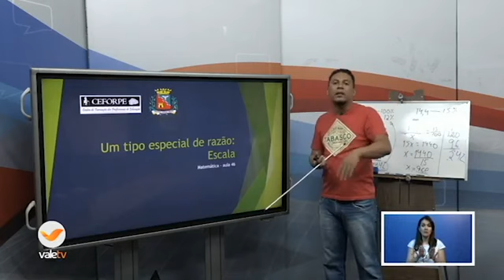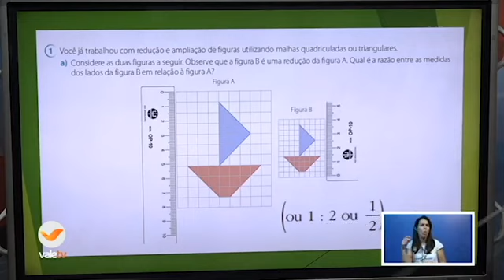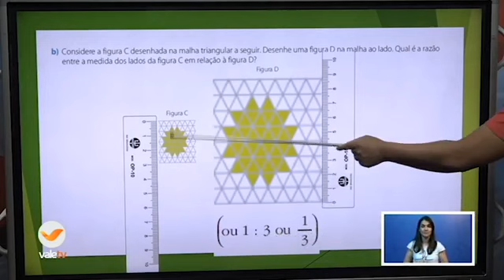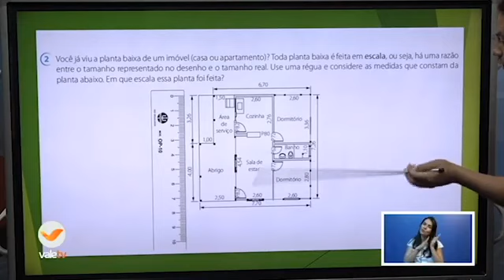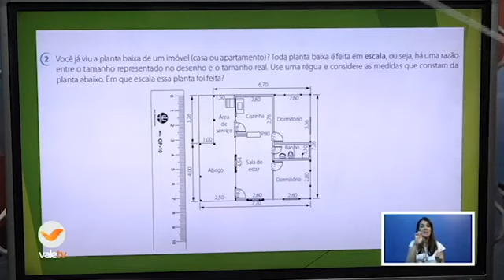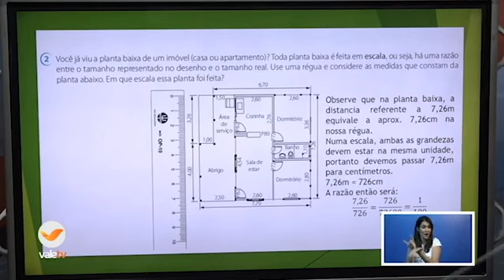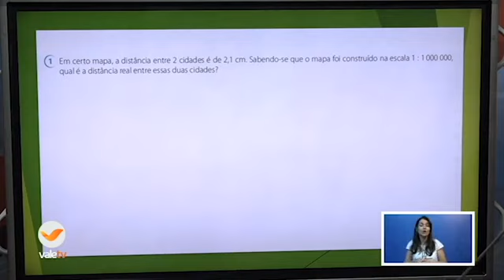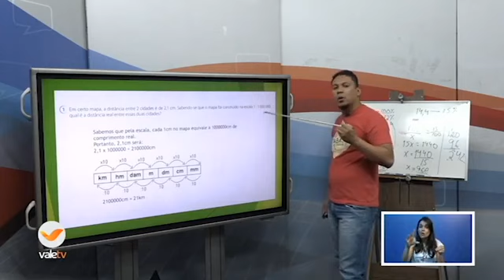107º DIA - TURMA: 7ºANO MATEMÁTICA 29 10 20